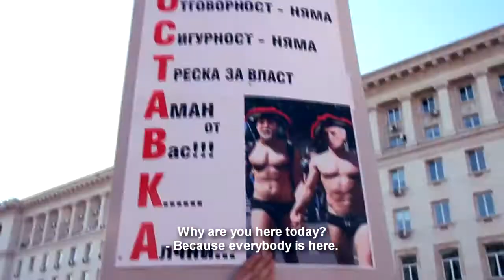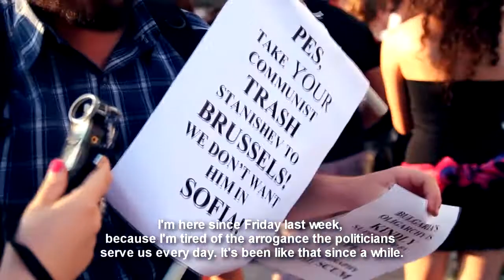Interviews from the protests in Sofia, Bulgaria against the government (FULL HD + ENG SUBS)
Sofia, Bulgaria. The 8th day of the protests trying to overthrow the government. Thousands of people gather in front of  the buildings of the Council of Ministers and the National Assembly.

Camera - Boyan Hristov (/ & Martina Dechevska

Edit by S.